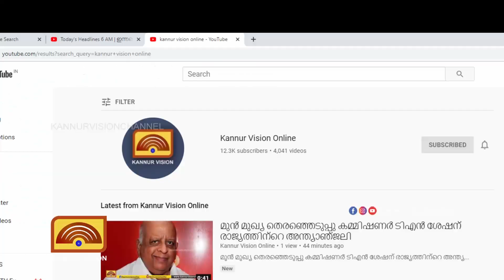കൂത്തുപറമ്പ് ഇന്‍സ്‌പെക്ഷന്‍ ബംഗ്ലാവ് കോണ്‍ക്രീറ്റ് ചെയ്യില്ല;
കൂത്തുപറമ്പ്  ഇന്‍സ്‌പെക്ഷന്‍ ബംഗ്ലാവ് കോണ്‍ക്രീറ്റ് ചെയ്യില്ല;  ഓട് പാകി പഴമ നിലനിര്‍ത്തി സംരക്ഷിക്കും